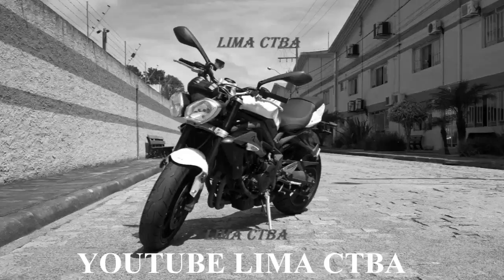GM DAY PART 01 + FNM + C14 + LIMA CTBA